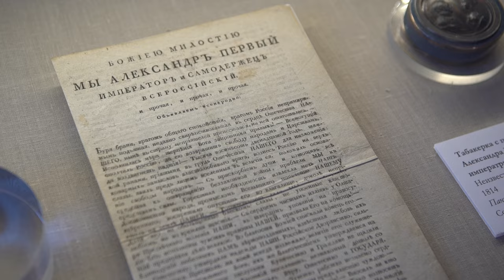В музее панораме «Бородинская битва» состоялся круглый стол к 210 летию взятия Парижа русской армией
8 апреля 2024 года в музее-панораме «Бородинская битва» состоялся круглый стол, приуроченный к 210-летию взятия Парижа русской армией. Участники дискуссии обсудили отражение событий Отечественной войны 1812 года в исторической памяти, культуре и искусстве и историю Заграничного похода русской армии 1813–1814 годов.